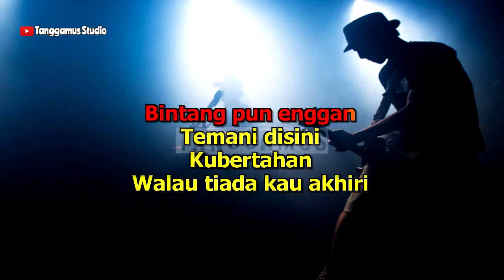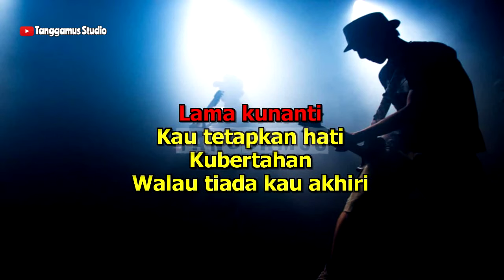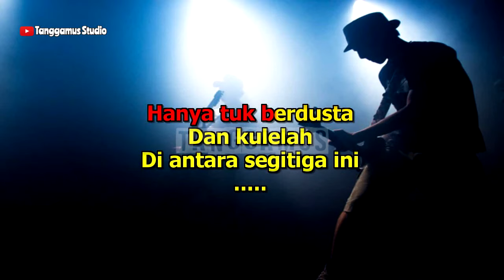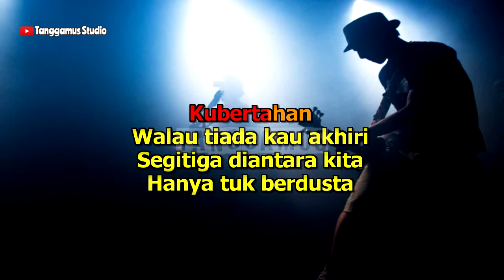Segitiga - Cokelat (Karaoke)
Support Channel ini agar terus dapat berkembang
TOP KARAOKE